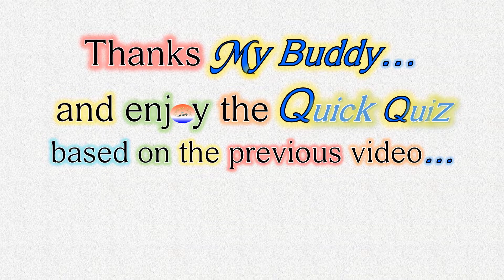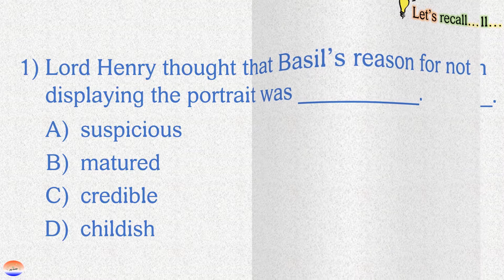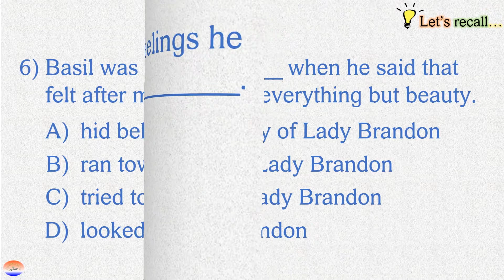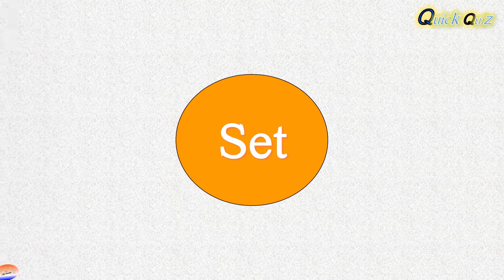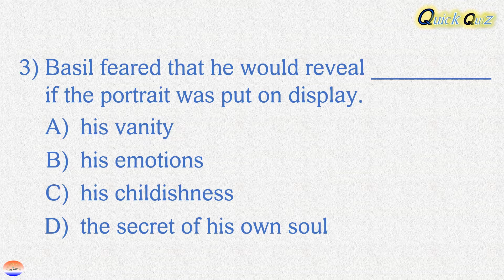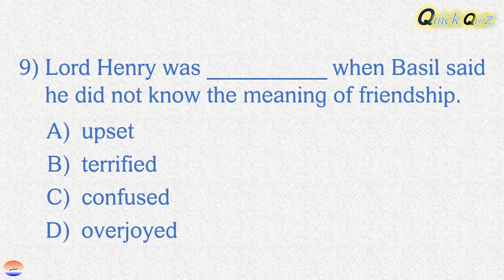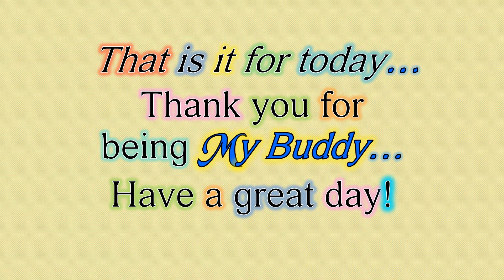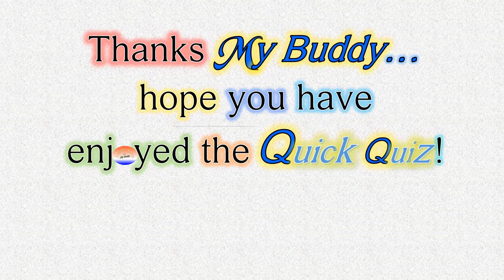Learn English with Quick Quiz; The Picture of Dorian Gray 02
Learn English for free. Learn English comprehension. The main aim is to enhance our English language by listening, reading & understanding all the evergreen awesome classic stories written by the most talented and creative authors like Oscar Wilde, Charles Dickens, Herman Melville, Lewis Carroll, Elizabeth Cleghorn Gaskell, etc. The Quick Quiz video is created as a tool to help us understand the story better. More details below:

Awesome Stories For My Buddy,
Can be a wonderful company,
In blocks of ten you’ll listen,
To the most Awesome Stories ever written,
Come and read along too,
Experience adventure, love and mystery meant for you.
If you enjoy these Awesome Stories,
and be My Buddy.

Dear Buddy,

This Quick Quiz video that accompanies the previous video, is a tool to help us understand the story, The Picture of Dorian Gray by Oscar Wilde, better.

To be able to enjoy the videos as they are meant to be shown, please turn off captions or the YouTube subtitles (otherwise you will see double subtitles while watching the videos and this can be quite annoying).

This is how you can turn off “closed captions” or “the YouTube subtitles” on an Android phone or tablet:
1. Tap on the video and a status bar will pop up.
2. Select CC.
3. The closed captions are now turned off.

By the way, if I have forgotten to give due credit(s) or acknowledgement(s), please do not hesitate to email me at and I will ensure that you are given the credit(s)/acknowledgement(s).

Be awesome & stay safe My Buddy…

PS I promise I will do my best to upload the videos on Mondays, Thursdays & Fridays.